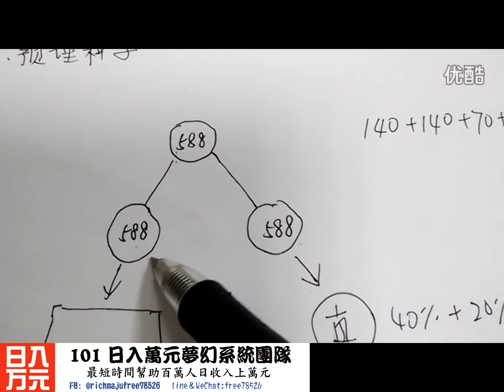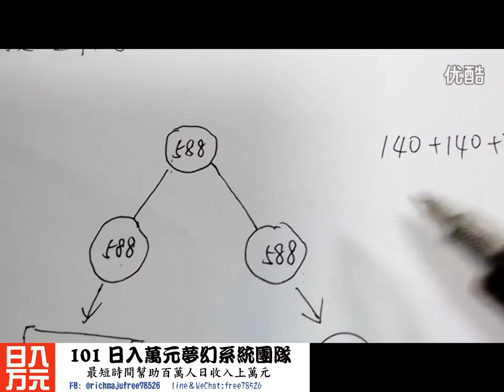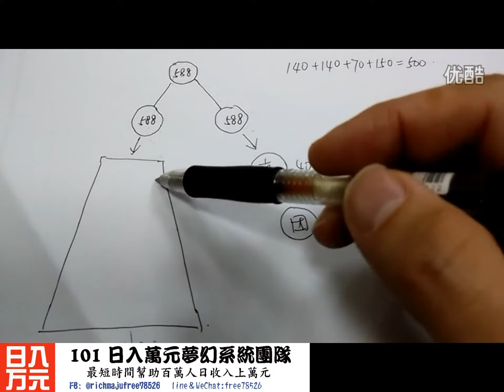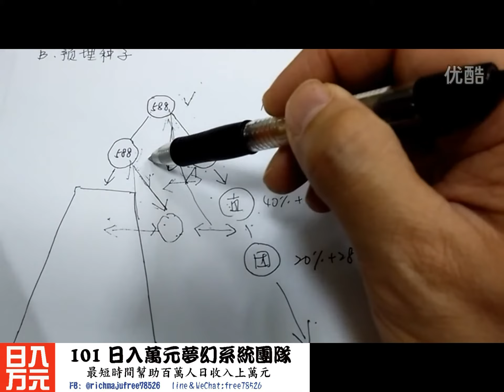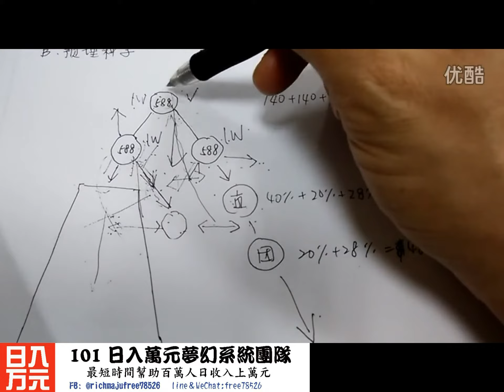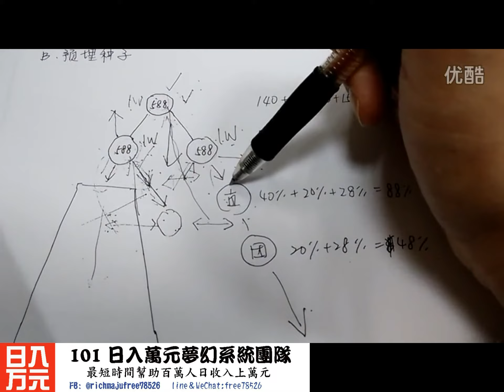Magic Life DT 101專用~承旭老師講解為何要做金三角的優點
Maju101夢幻無敵團隊專用~
Line:free78526
微信:free78526
FB粉絲團裡面資訊可以關注: